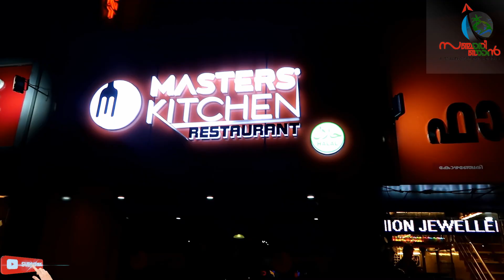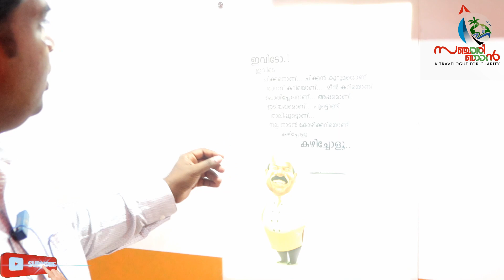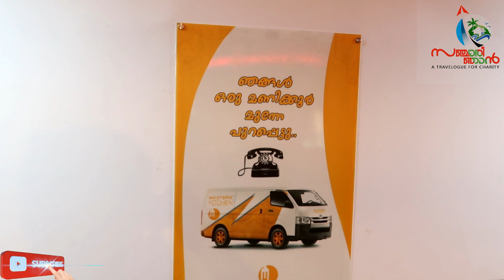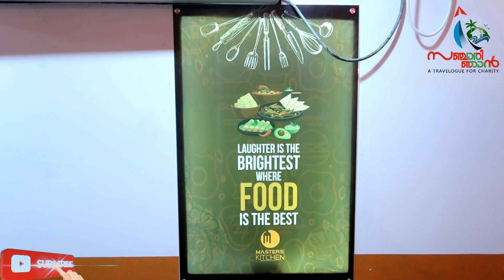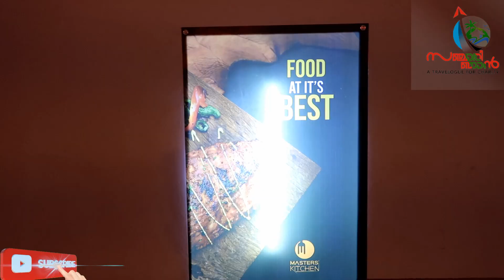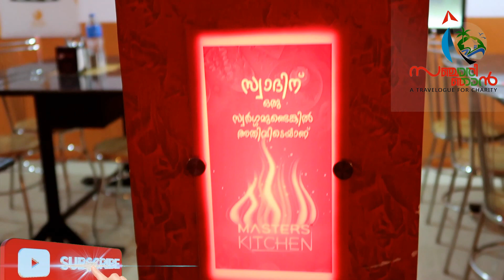TANDOORI CHAI | Extremely Hot Pot Tea | Indian Street Food | Masters Kitchen, Kozhenchery - Part 1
Masala chai is a heart and soul of Indian Street Food, you’ll fine a tea vendor in every nook and corner of the City. Recently, a tea made with a special recipe and poured into a hot kulhad (clay cup) has become the talk of the town.

What makes this tea different from the others is its quirky preparation style; wherein, empty kulhad or clay pot is pre-heated in tandoor and then half cooked tea is poured in it. It eventually gets fully brewed.  Tandoori chai is sure to please your taste buds.

Masters Kitchen Restaurant is located in Kozhenchery town, opposite to town petrol pump. variety of dishes served here, like Chicken Honey Glazed, Burnt Garlic Fried Rice and Fried Chicken, Barbeque on Table, Palappam and Chicken stew, Gobi manchurian, etc,..They are also one of the best caterers in Kozhencherry.

കനലിൽ ചുട്ടെടുക്കുന്ന മൺ കലത്തിലേക്ക് പകർന്നുതരുന്ന സ്പെഷ്യൽ തന്തൂരി ചായ കോഴഞ്ചേരി മാസ്റ്റേഴ്സ് കിച്ചൻ റെസ്റ്റോറന്റിൽ മാത്രം.

You tube, Facebook, Twitter, Instagram.